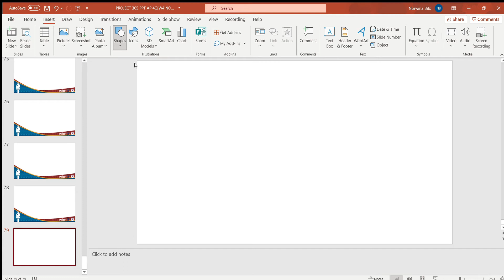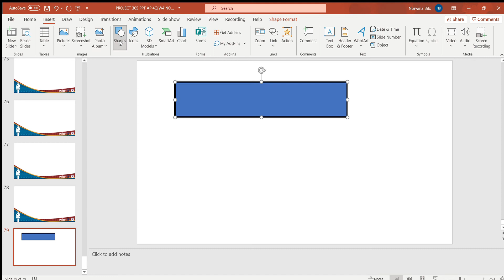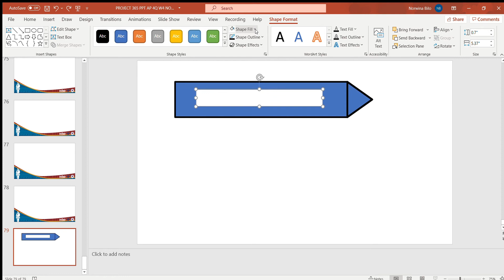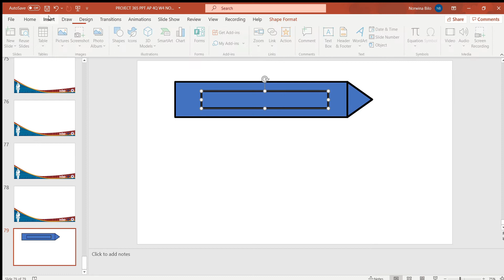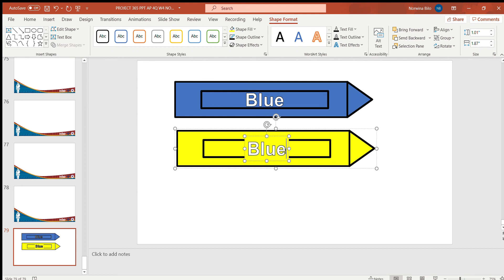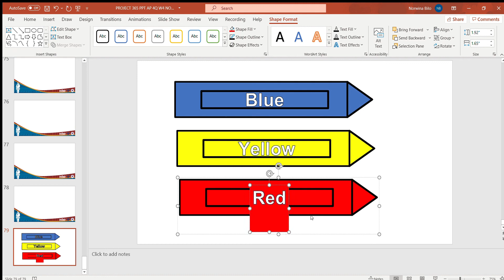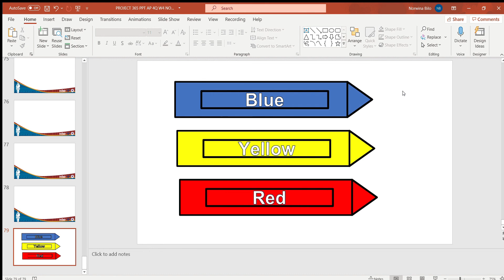Paano Magdrawingsa PowerPoint Office 365